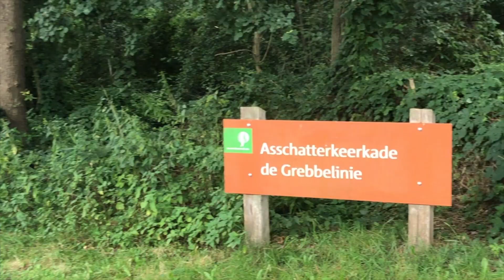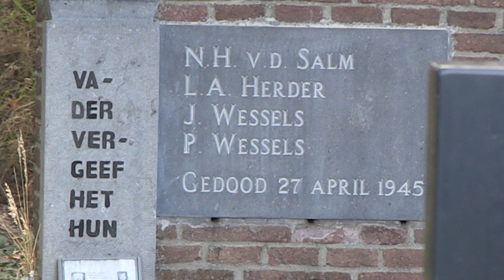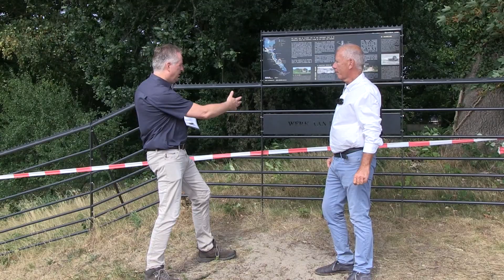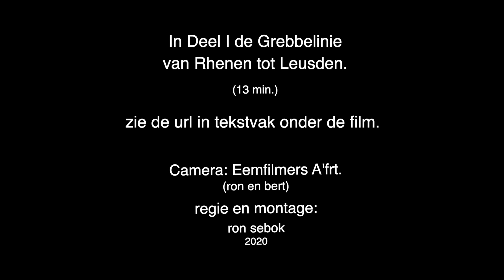Grebbelinie deel II: van Leusden tot in Amersfoort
Een vervolg op de boeiende excursie (Deel I) olv Bert Rietberg, de zeer ervaren en deskundige gids die je op ongedachte plaatsen brengt met verrassende informatie! Deel I is te zien op
(Rhenen - Leusden).  (11 min)